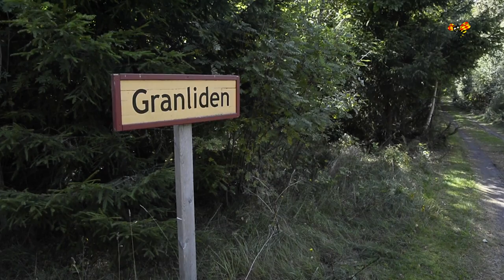Rätten: Johanna Möller skyldig till mord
Arbogakvinnan Johanna Möller, 42, är skyldig till mord på sin pappa Göran och anstiftan till mord på sin make Aki Paasila, enligt Västmanlands tingsrätt.